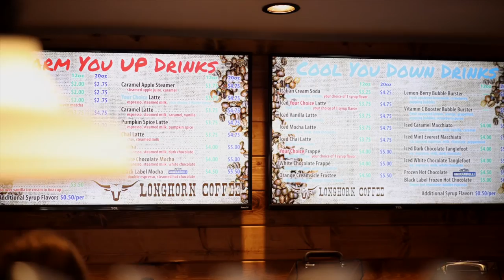What is the Bill Rice Ranch?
This video not only explains the camping programs of the Ranch, but it also provides you with a bird's eye view of the 1,300 acres in middle Tennessee. Come visit us sometime!